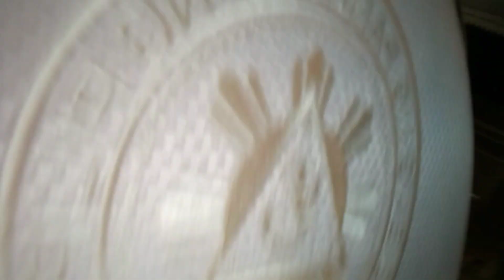WARAY TV 💥 Magdamag sa MALACAÑANG PARK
Malacañang Palace, Manila 2022.